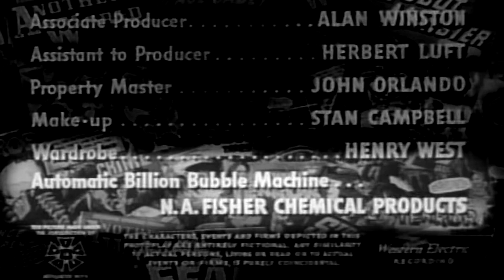Bad Movie Review: Robot Monster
Moon monsters launch attack against Earth! How can science meet the menace of astral assassins? New Science Fiction Thrills! What is this emotion you call hate? We review bad 50s movie Robot Monster. (1953)

(UK) (USA)

Robot Monster's IMDb Summary: Ro-Man, an alien that looks remarkably like a gorilla in a diving helmet, has destroyed all but six people on the planet Earth. He spends the entire film trying to finish off these survivors, but complications arise when he falls for the young woman in the group. Love that bubble machine!